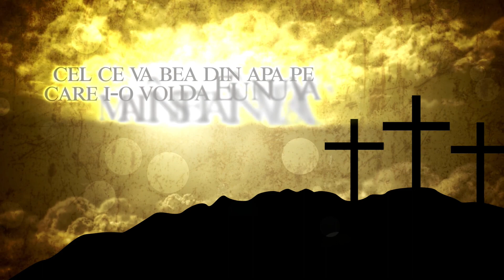SFATURI DUHOVNICEȘTI - Despre Toleranță cu Părintele V. Berechet | 09 August 2022